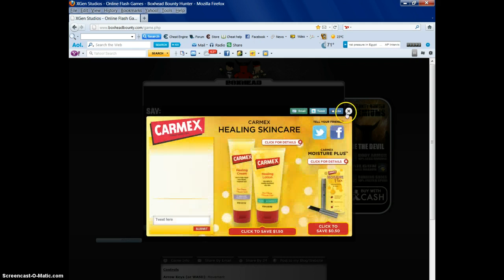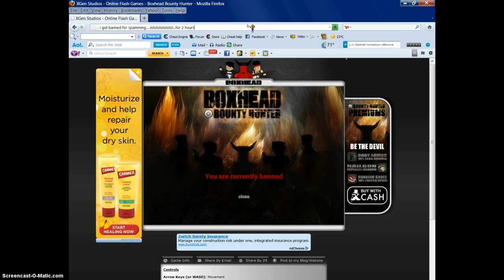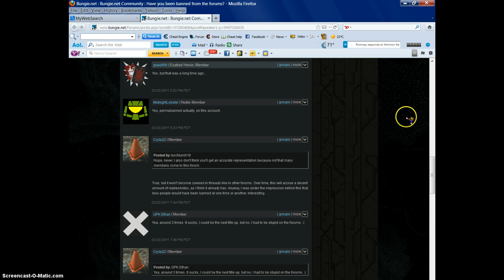i got banned, :(((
i got banned for 2 hours for spamming